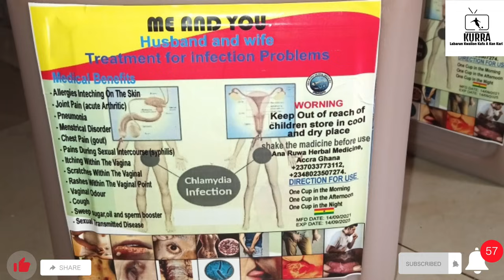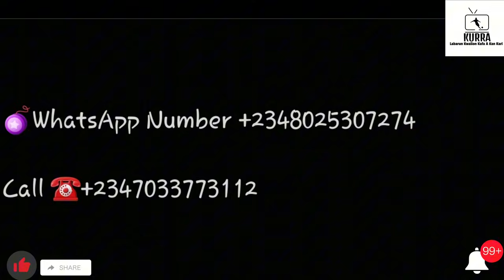LIVERPOOL TA SHA KASHI, JADAWALIN DAN WASAN FIFA, MAKOMAR XAVI, ARTETA, POTTER DA UNITED: Sharhi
A cikin wannan tattaunawa zakaji yadda abubuwa ke gudana a duniyar kwallon kafa tare da Nazir Jarmajo